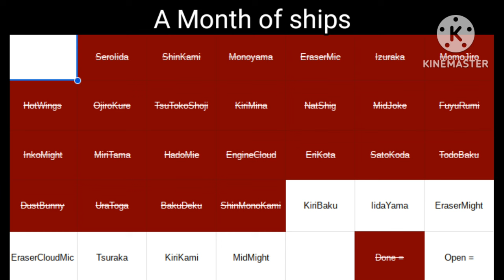Kiss Me~ {} Mha {} Gacha {} KiriBaku {} Mha Ship Month Challenge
Villain Kiri trying to recruit Bakugo to Villainry and he listens and he becomes a villain to

Villain Bakugo
Villain Kirishima

If you like poppy playtime then you should checkout and maybe even tryout for my new sleep well mep!! Link below~

If you like my channel I recently hit 7k and am hosting some events check out the other linked video for more info!!